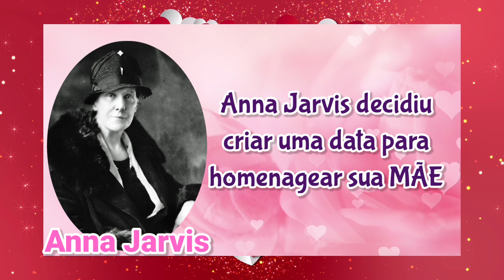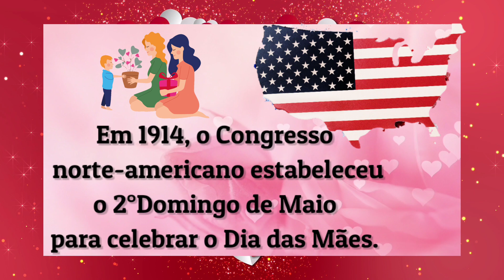A Origem do Dia das Mães para Crianças - Resumo de como Surgiu o Dia das Mães